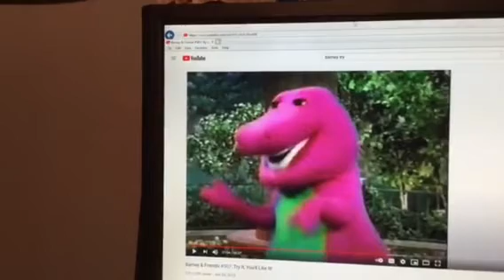Barney & Friends PBS